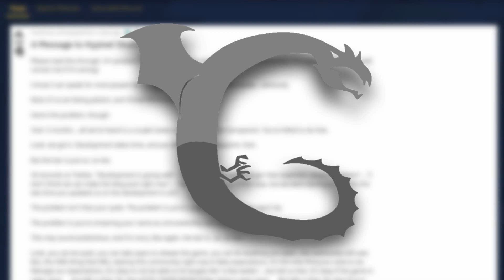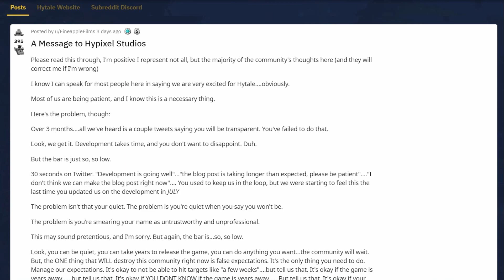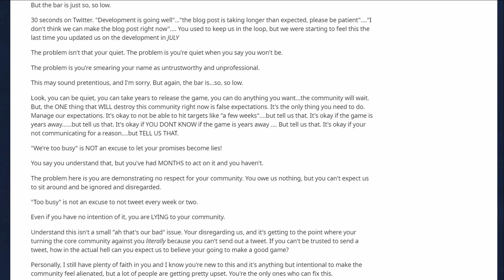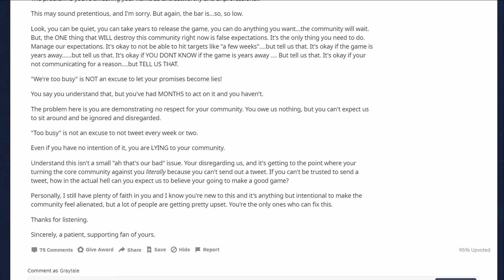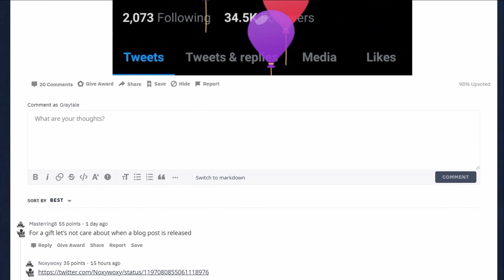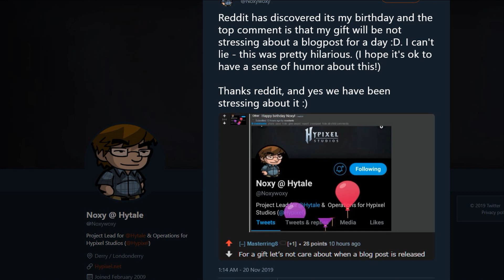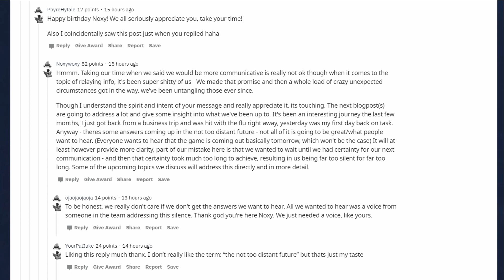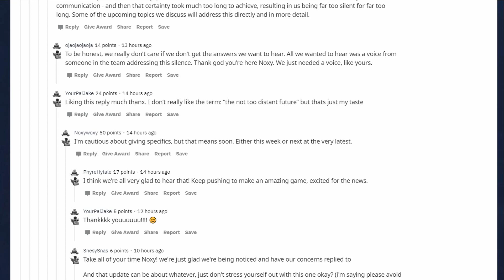LACK of Transparency ADDRESSED! | Hytale News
There's been some BIG NEWS in the Hytale community, and Noxy has responded to discuss the lack of transparency from Hypixel Studios and their plans for blog posts in the future!

Music from the Minecraft OST by C418

Outro is Bubble Beam by Nanobii!